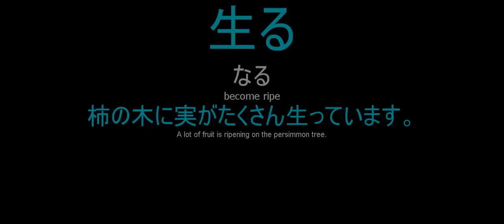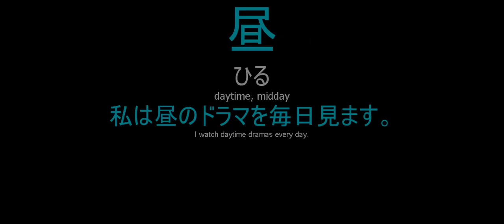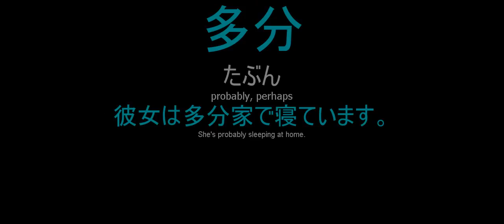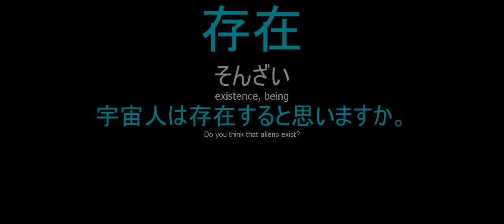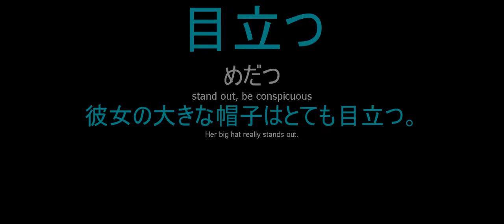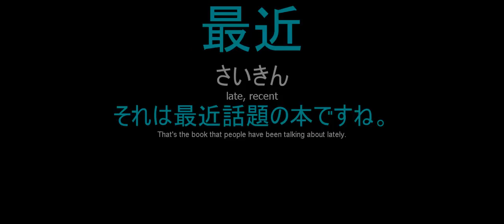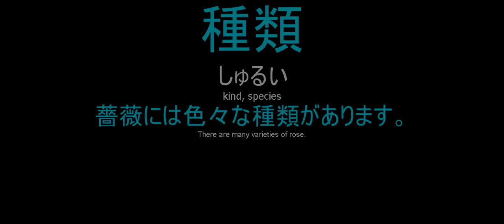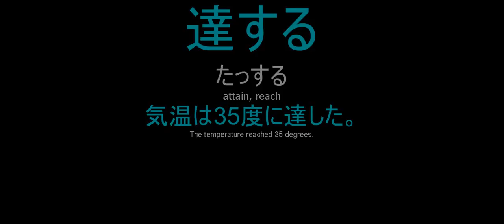日本語の毎日使う語彙 300 - 600